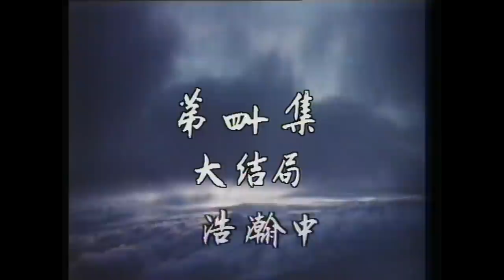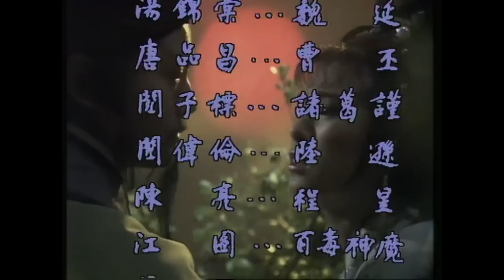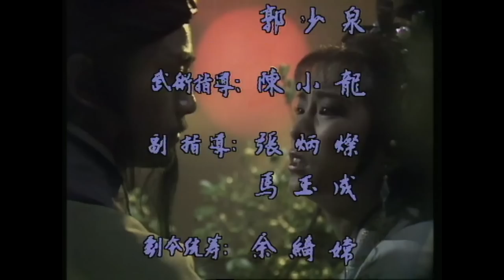[ATV亞視歷史劇 ] 諸葛亮 40/40 | 一代名相諸葛亮傳奇一生 | 鄭少秋、米雪、何家勁、羅樂林 |粵語中字|亞視經典劇集|Asia TV Drama|亞視 1985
"[ATV亞視古裝劇 ] 《諸葛亮》(主演:鄭少秋、米雪、何家勁、羅樂林):東漢末年，群雄並起，諸葛亮（鄭少秋飾）生逢亂世，才華橫溢，人稱“臥龍先生”。他與世無爭，躬耕於南陽，過起了隱居生活。劉備求賢若渴，三顧茅廬懇請諸葛亮出山，亮被其誠意打動，遂成為劉備的左右手。